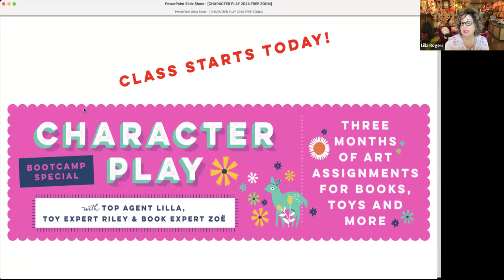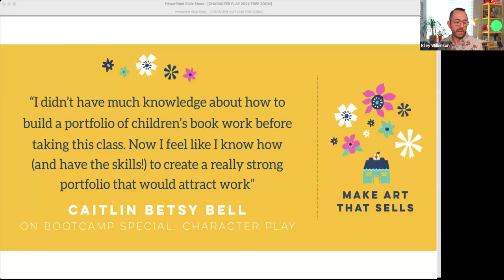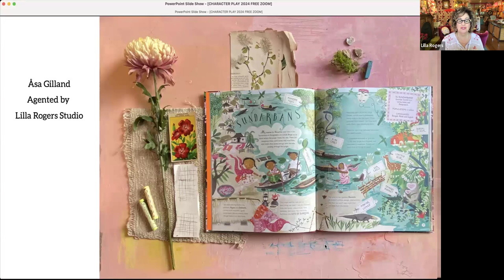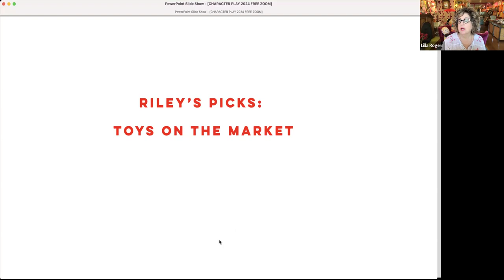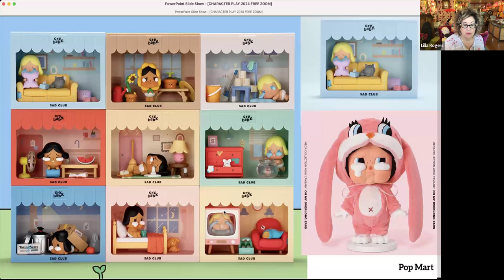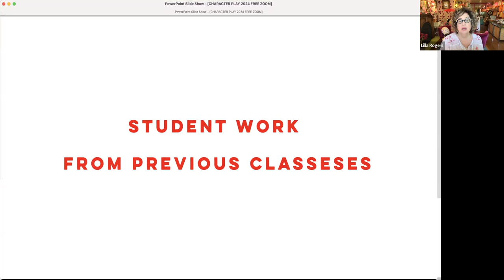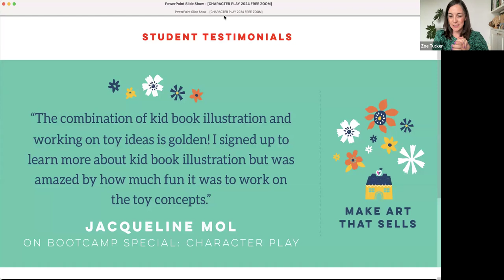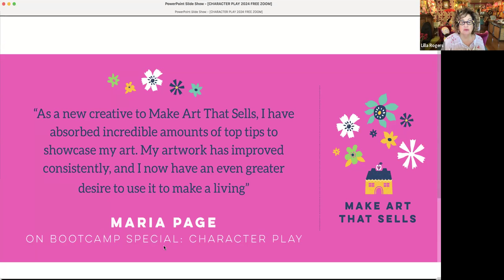Lilla Rogers and I talk about How to draw characterart and turn them into characterdesign toys.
UPDATE
The course is underway, but we've got a self-paced toy design class you'll love!

CHARACTER BOOTCAMP
Create characters for books, toys, games and more!
Learning how to create winning characters can give a huge boost to your creative career and get you more work in a ton of hot art markets! Join our portfolio-boosting Make Art That Sells bootcamp !

In this course, you’ll get something every Monday for twelve weeks that will teach you how to do just that, while creating six show-stopping pieces of art for your illustration portfolio. Imagine getting paid to dream up appealing characters for children and adults to fall in love with … Let Zoë and Riley show you how!

Join brilliant children’s book art director and picture book author, Zoë Tucker, and art agent and smash-hit game creator, Riley Wilkinson, in this exciting course! Your portfolio will love you for it!